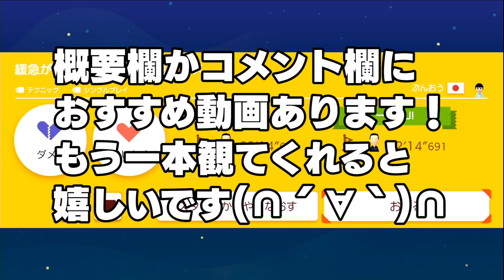経験からズルしてクリア出来ましたｗｗｗマリオメーカー2 ちはや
使用機材等：
▼DXRacer日本公式オンラインストア